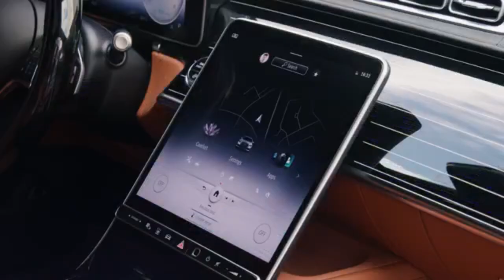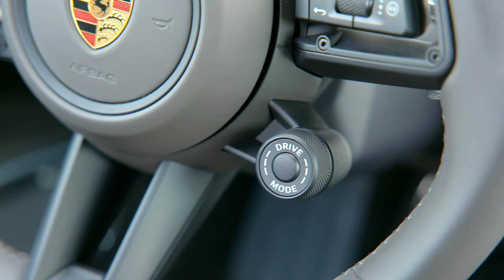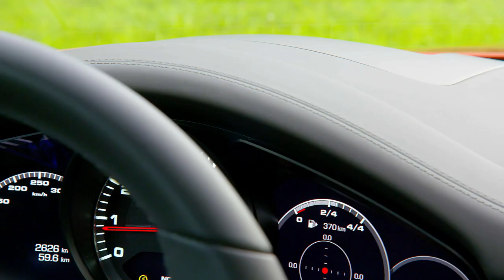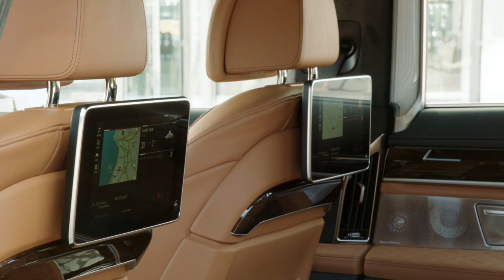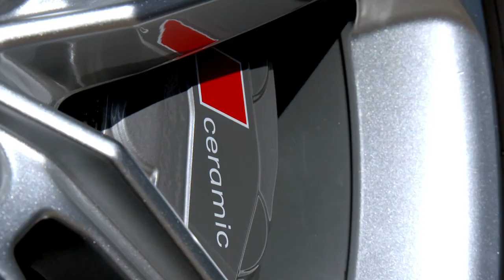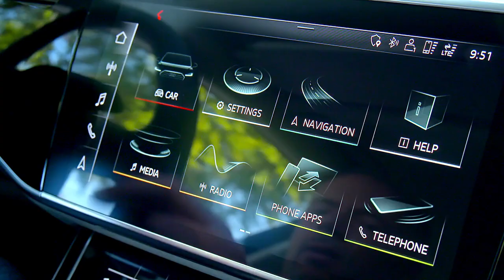Top 6 Best ULTRA LUXURY Sedan In The WORD - 2023-2024